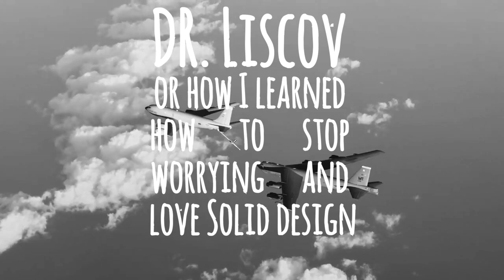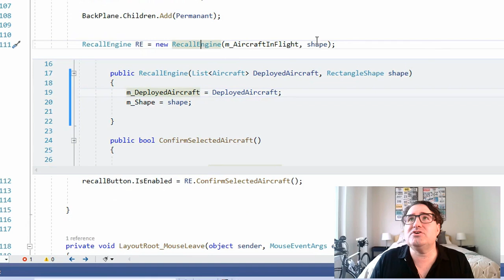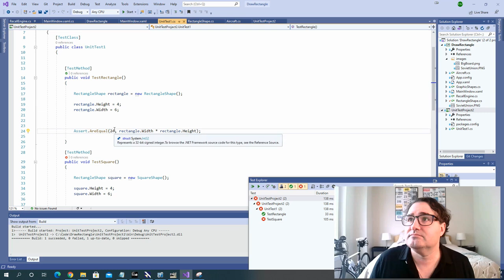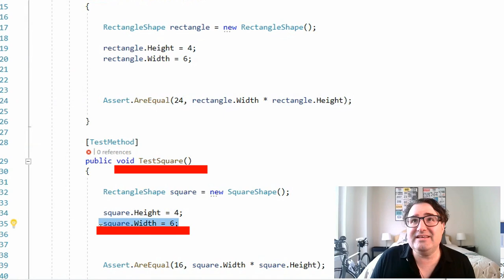What is Liskov's Substitution Principle? - C# Gotcha! Interview Questions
The Liskov Substitution Principal is named after MIT Professor Dr. Barbara Liskov.

If you take away all the math, the principle basically states that if you have a parent class and a child class being passed into a method, then those two classes must behave exactly the same.

Here's what happens when they are not the same:  A square is a type of rectangle, so at first glance, it may make sense to derive a square from a rectangle.  But if you do this, you violate Liskov's Substitution Principle because a square will have extra properties that it does not need... which could result in the kind of bugs that could destroy the world.

Code for the big board used in this tutorial are at my Github below.

And if you've never seen Dr. Strangelove, you should.  It's a classic.